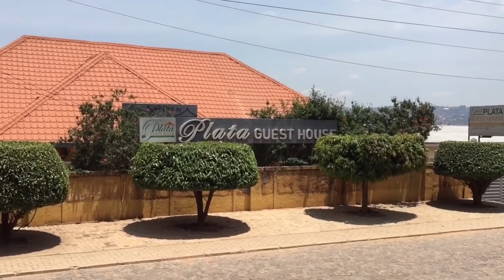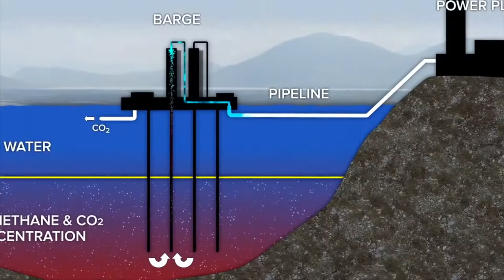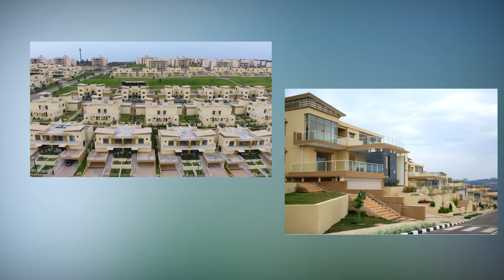10 Impressive Mega Projects In Kigali, Rwanda 🇷🇼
10 Impressive Mega Projects in Kigali, Rwanda.

Rwanda is witnessing unprecedented development within the building business, rising from 5.9% in 2020 to 13.8% in 2021, which makes Rwanda’s building business one of many fastest-growing building industries In Africa. And it’s anticipated to develop additional all through this decade as private and non-private funding for infrastructure tasks stays forthcoming, supported by the federal government’s clear working setting. Rwanda’s capital Kigali significance to the nation, and to East and Central Africa areas has created an enormous demand for the event of huge tasks, in order to deal with the rising inhabitants and growing demand, whereas else Rwanda’s enterprise pleasant setting is attracting main world manufacturers and organizations to arrange their bases in Kigali. Kigali, A regional enterprise and tourism hub, the town hosts dozens of Africa’s worldwide conferences, sports activities, tradition, and globally acknowledged occasions annually, attracting many to the town. As a method to modernize the town’s transport and ICT infrastructure, offering satisfactory housing infrastructure, attracting additional funding alternatives, and reworking Rwanda’s economic system right into a sustainable knowledge-based economic system, Rwanda is creating a number of tasks.
 Stay with us as we journey through the most impressive mega projects in Kigali.

10. Kicukiro-Bugesere Expansion road.
Construction activities to expand 13.8km Kigali-Bugesera road are underway with the first phase expected to be completed this year. As the road works approach Nyanza-Kicukiro, despite the expropriation exercise continuing. The road is comprised of a four-lane express way and beautification features including a separation line which will be littered with palm trees, grass and street lights. “The expansion is in line with the development of New Bugesera International Airport because we expect traffic to increase once the airport is operational,”

9. Bugesera international Airport.
Bugesera International Airport is an airport project in Rwanda. The $818 million airport is located 25km southeast of Kigali. The airport features a 4200m runway and have capacity for 1.7 million passengers p/a following the completion of first phase works. Total construction is expected to be complete by 2022 and will include the runway, cargo terminal and passenger terminal with capacity for 4.5 million passengers p/a. Mota Engil Engenharia e Construcao Africa SA replaced China State Construction Engineering Corporation (CSCEC) as the key contractor for the project. Construction commenced in 2017.